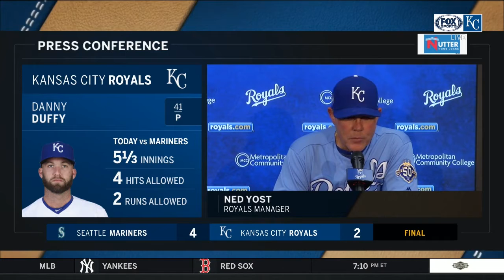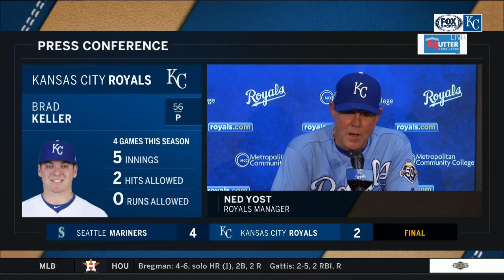Royals' Yost: 'We're going to get on a run'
Royals manager Ned Yost remains upbeat about his 3-7 team and his hurlers: "Our starting pitchers have done a great job on days they don't have their best stuff."